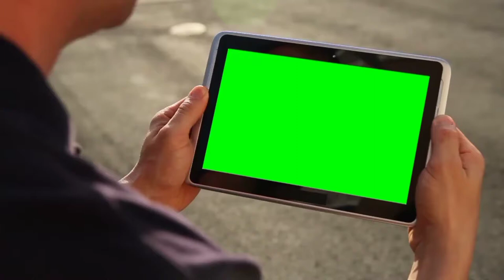🔴Unboxing dan review iphone 13 pro max